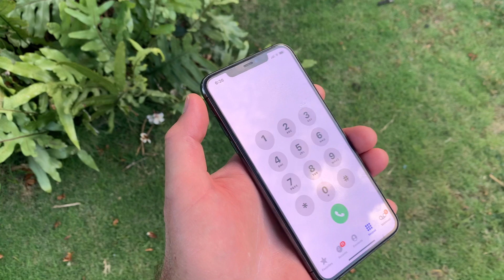Wilhelmina Fix Up